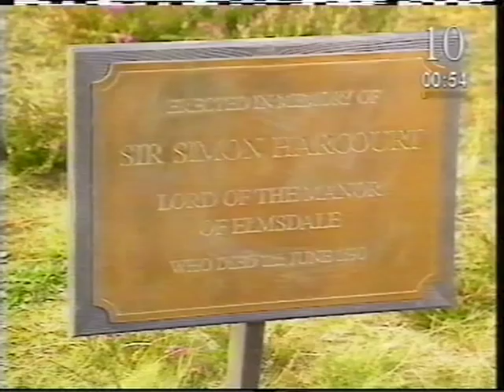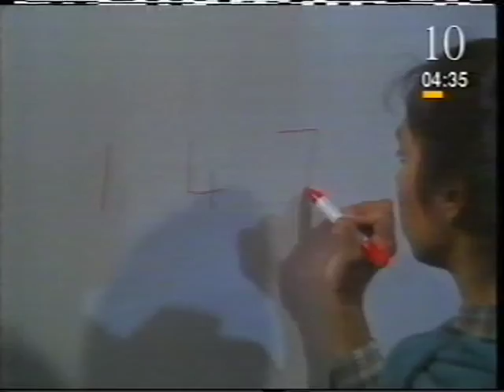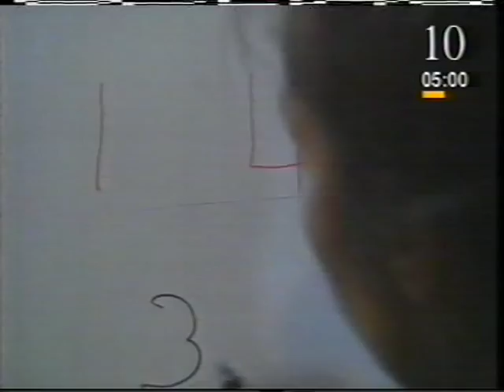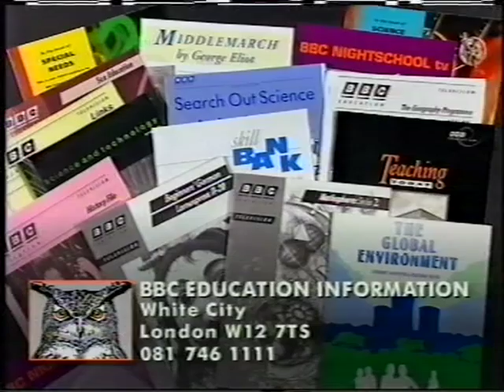Mathspy Episode10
Maths educational TV series by John Tully